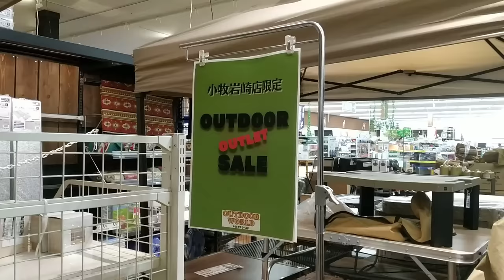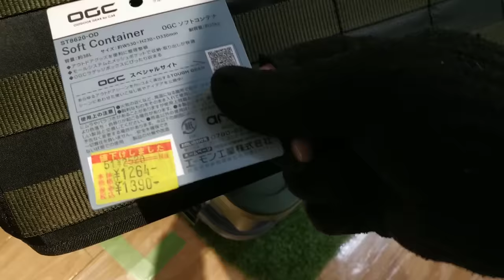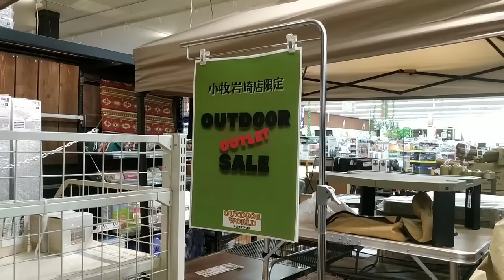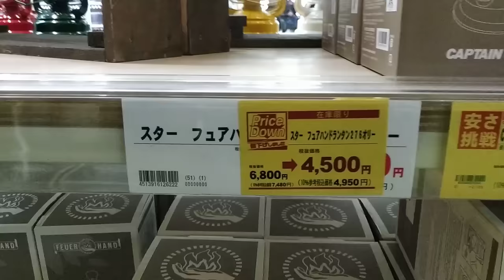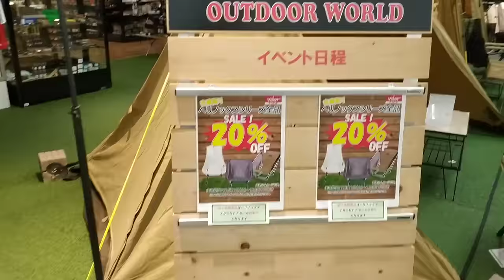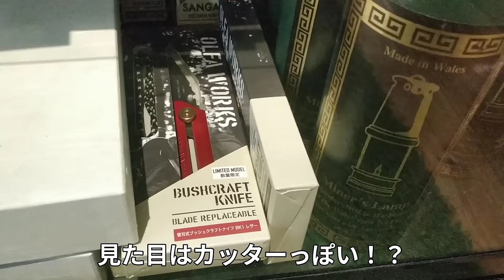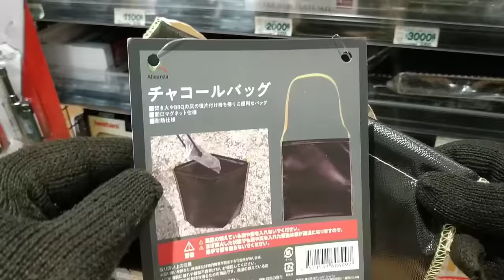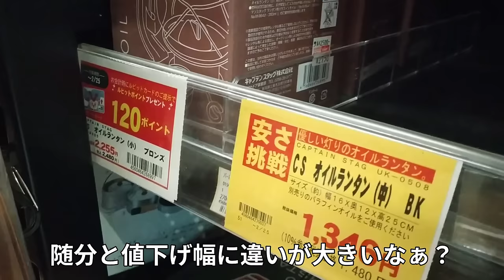年末特集・ホームセンターキャンプ【バロー】&【コーナン】CAMP OUTDOOR WORLD・デイツランタン放出セール・DIETZ・フュアハンド・キャプテンスタッグ・在庫一掃セール価格も!!!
年末のホームセンターキャンプ用品特集です。初めて訪れたバロー店舗のキャンプコーナーが広く綺麗で驚きました。アウトドアコーナーが充実している稲沢平和店、各務原中央店、可児坂戸店、北方店、小牧岩崎店、千音寺店、羽島インター店、久居インター店、浜松浜北店、ミタス伊勢店（50音順）はキャンパーの皆さんには特にお勧めです。

14:03 (誤) OFFA WORKS ⇒ (正) OLFA WORKS

◆アマゾン販売ページ
FEUERHAND(フュアーハンド) ランタン 276 ジンク
DIETZ デイツ ハリケーンランタン D78ブラス
キャプテンスタッグ(CAPTAIN STAG) CSオイルランタン【小】

◆ホームセンターバロー公式（アウトドアワールド店舗）
岐阜、愛知、三重、静岡に展開するホームセンターです。過去に複数の店舗にお邪魔しましたが、どの店舗も店員さんの対応がとても親切で丁寧です。オンラインショップは見当たらないため地域密着店舗型のホームセンターです。

◆ホームセンターコーナンeショップ公式